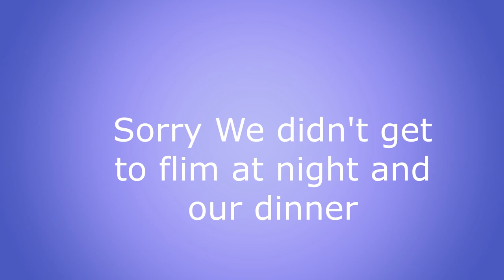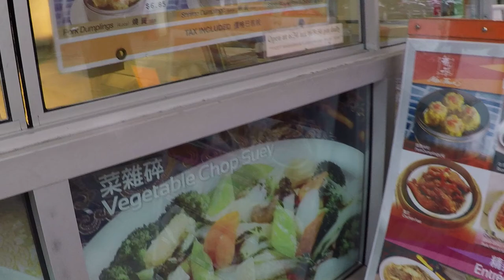Vancouver BC trip 2019 part 2!